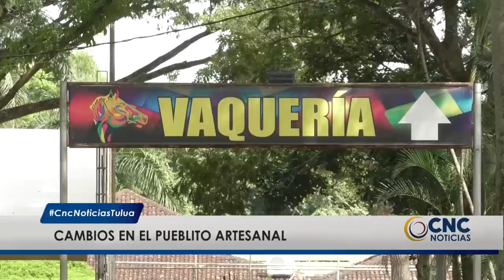Germán Marulanda y la Feria 64 de Tuluá